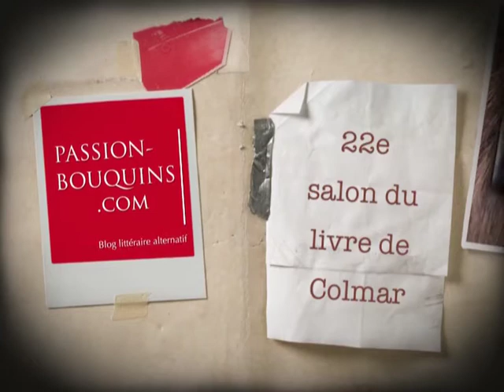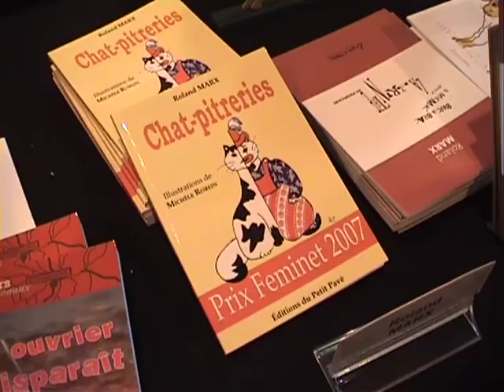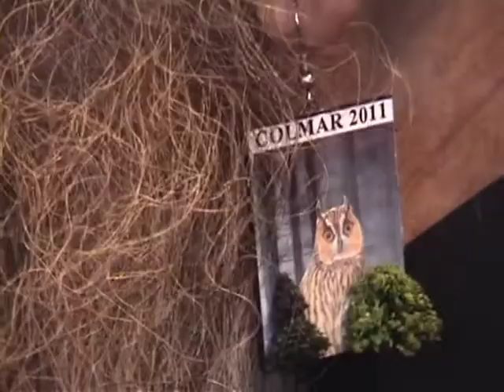Roland Marx, écrivain et poète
22e salon du livre de Colmar 2011

22e salon du livre de Colmar 2011
Entretien interview avec Roland Marx, écrivain et poète